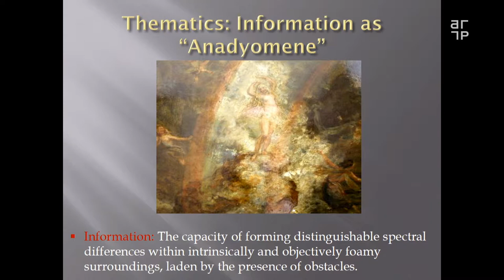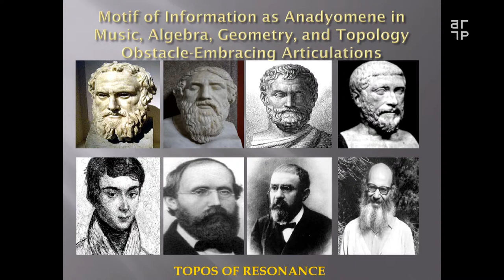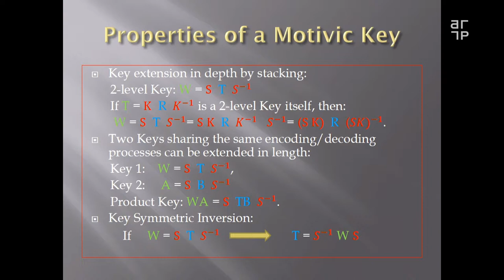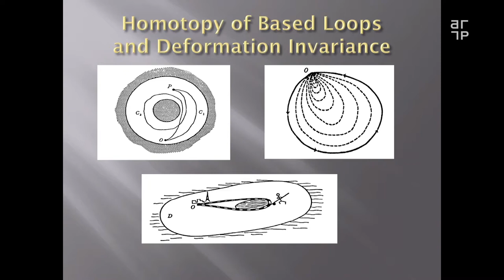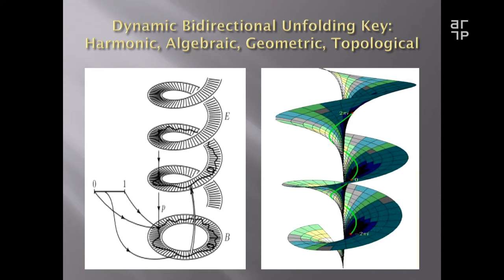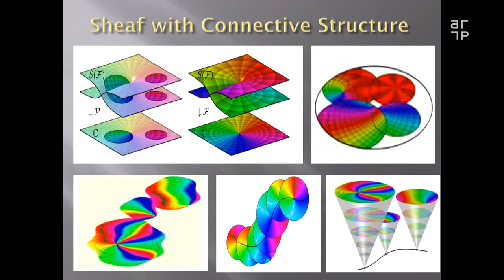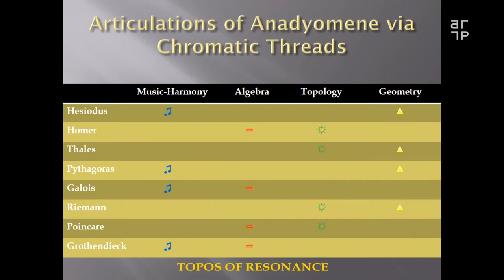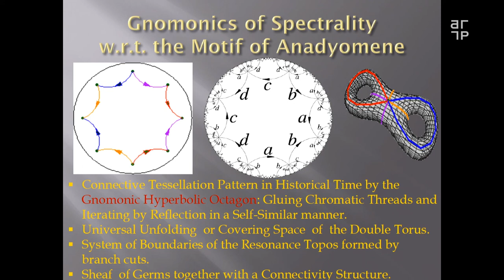Elias Zafiris - Anadyomene and the Beauty of the Troublesome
Sophistication: Rhetorical, Geometrical, and Computational "Articulation"
A symposium on architecture, technics, theory, and thinking

ANADYOMENE AND THE BEAUTY OF THE TROUBLESOME: GNOMONICS OF SPECTRALITY AS THE ART OF EMBRACING OBSTACLES
Prof. Dr. Elias Zafiris

Elias Zafiris holds an M.Sc. (Distinction) in “quantum fields and fundamental forces” and a Ph.D. in “theoretical and mathematical physics”, both from Imperial College at the University of London. He has published papers on category-theoretic methods in quantum physics and complex systems theories, modern differential geometry and topology, and many other topics in the foundations of physics and mathematics. He is also the author of two books on these subjects.
He is a research professor in theoretical and mathematical physics at the Institute of Mathematics at the University of Athens, and is currently a visiting professor in the Department of Logic, Eötvös Loránd University in Budapest.

ATTP - Department for Architecture Theory and Philosophy of Technics
Institute for Architectural Sciences